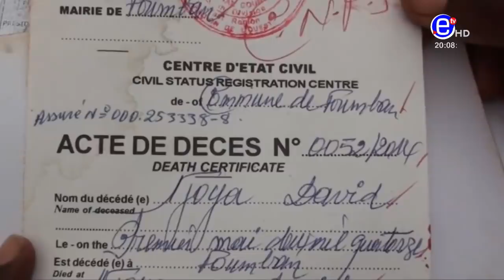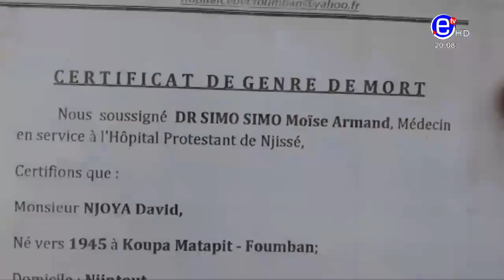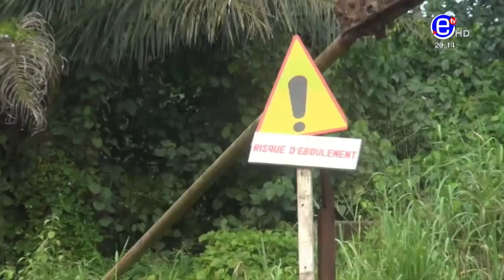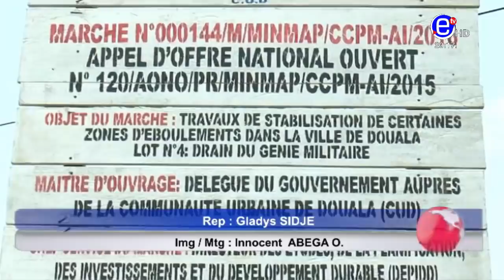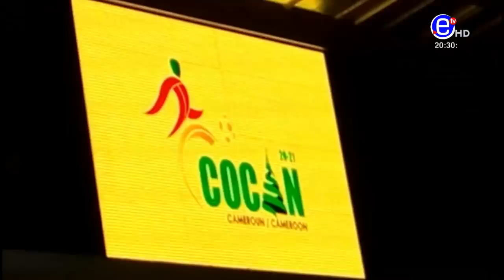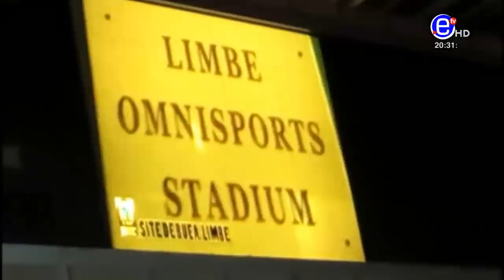JOURNAL 20H (Éboulement de terrain A Yaoundé) DU LUNDI 04 NOVEMBRE 2019 - ÉQUINOXE TV